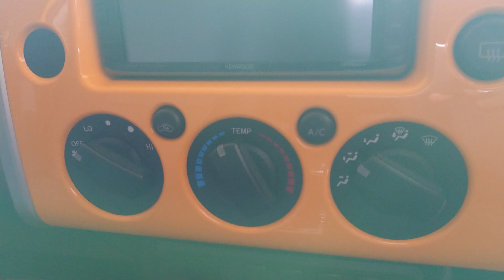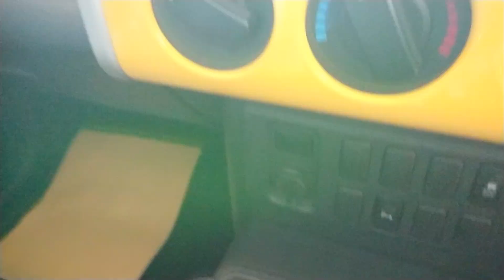Toyota fj cruiser 2012 plat Dk Bali mulus tak tertandingi